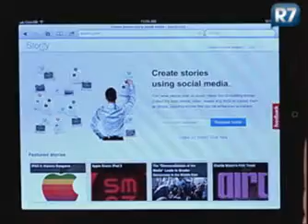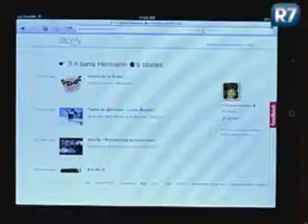Rosana Hermann indica ferramenta que vai estourar na web